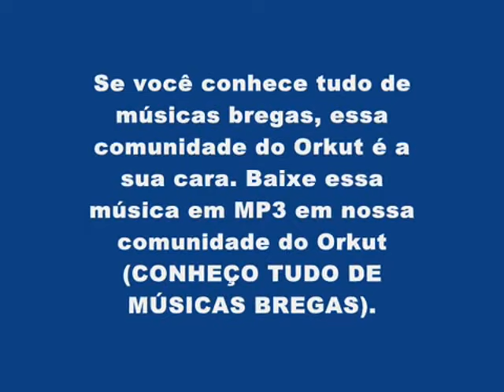Brega Adelino NAscimento Garota Proibida